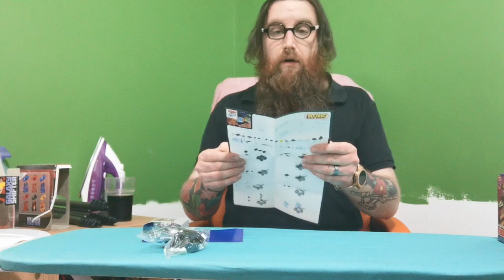Toy Review - Blocko Spaceship ASMR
HONOURABLY COURT A WOMAN FROM SWITZERLAND, MARRY AND THEN MAKE LOVE TO HER!